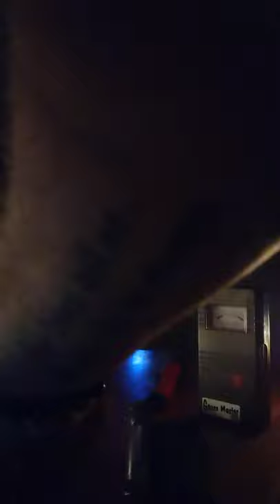11/21/21 Our session Ashley's phone recording #1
This is the recording of our session recorded on Ashley's phone. This is part 1. Let me know if anyone see's or hear's anything.